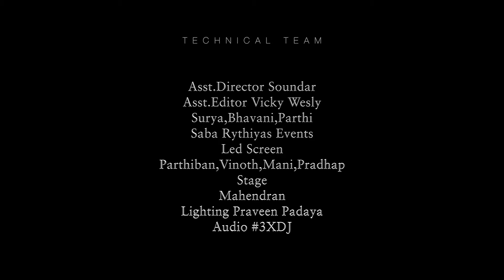Mutta Kannu Gana sudhakar New Song